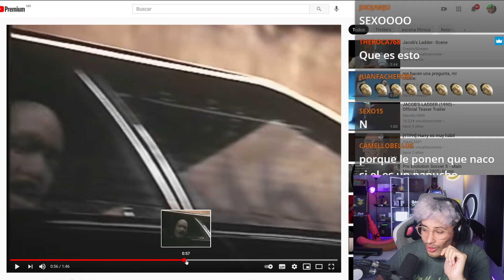MAAU se MALVIAJA por un VIDEO :OOOOO